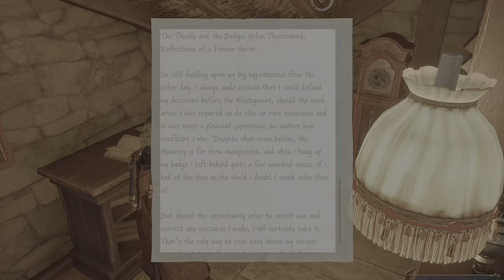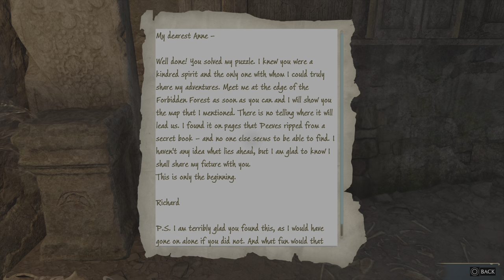Hogwarts Legacy_20230214201136